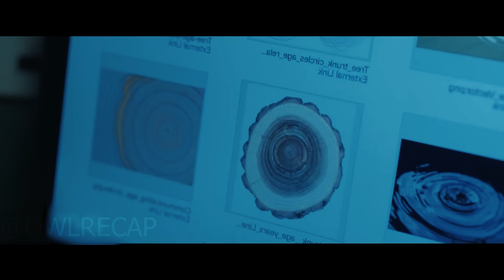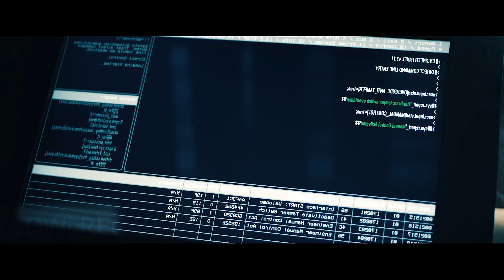Oil Drilling Awakens a 300 Million Year Old Creature That Will Destroy Humanity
A mysterious fog surrounds a Scottish oil rig that stops the crew from going home and cuts off all communication, now the employees must survive together while something supernatural tries to take over the place.